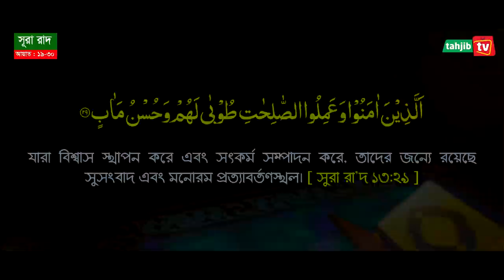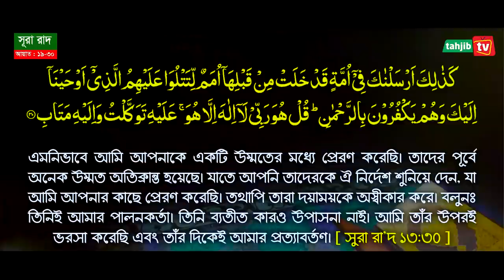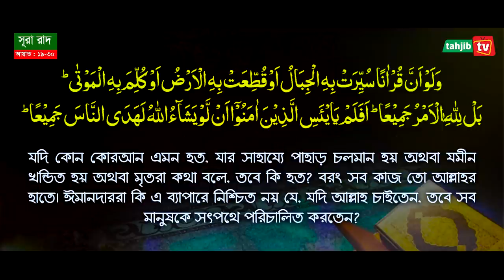কি আমল করলে হায়াত বেড়ে যায় ও গোপন পাপ মিটে যায় ? Waz Mozammel Haque | Surah Ar-Ra'd Tafsir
সুরা আর রা‘দ এর ধারাবাহিক তাফসীর | আয়াত- ১৯-৩০ | Surah Ar-Ra'd tilawat with bangla translation and tafsir | Mau. Mozammel Haque Barisal | Tafsirul Wafi. বিশিষ্ট কুরআন গবেষক অধ্যক্ষ মাওলানা মুহাম্মাদ মোজাম্মেল হক । যিনি বাংলাদেশে  প্রথম বারের মত ভিডিও আকারে সমগ্র কুরআন এর [ সুরা ফাতিহা থেকে সুরা নাস ] তাফসীর করছেন । যার তাফসীরের মূল লক্ষ্য- উদ্দেশ্য হলো “রাসুল সা. পবিত্র কুরআনের কোন আয়াতের কি তাফসীর করেছেন এবং সাহাবী আজমাইনরা কি আমল করেছেন” তা পরিষ্কারভাবে তুলে ধরা।